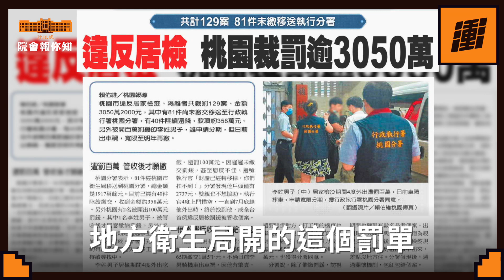這位先生報您知 | 行政院長蘇貞昌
今天是除夕前14天，為了回家過春節而返國的人潮高峰也已經過去，台灣透過超前部署、分工合作，順利通過春節返鄉人潮的考驗，深深感謝航空公司、檢疫單位、防疫旅館、防疫車隊的所有夥伴，大家才能迎接海外家人平安健康回到台灣。

提醒所有返鄉國人，14天居家檢疫後的7天自主健康管理，請遵守疫情指揮中心的指示，可以在家圍爐、請不要到處趴趴走。

目前國內疫情仍然緊張，請大家不要鬆懈，勤洗手、戴口罩、遵守指揮中心指示，我們才能繼續守住疫情。